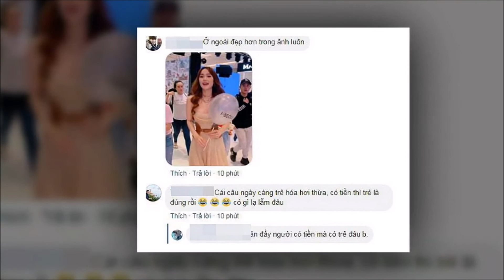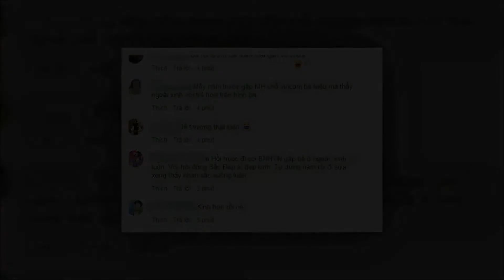Liên tục vướng nghi án thẩm mỹ khiến mặt biến dạng, gặp Minh Hằng ngoài đời dân mạng nhận xét ra sao